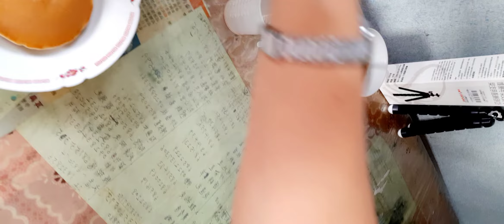Buhay CT🇹🇼 sa umaga ang pag hahanda ng almusal mga alaga(08)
Buhay CT🇹🇼 sa umaga ang pag hahanda ng almusal mga alaga